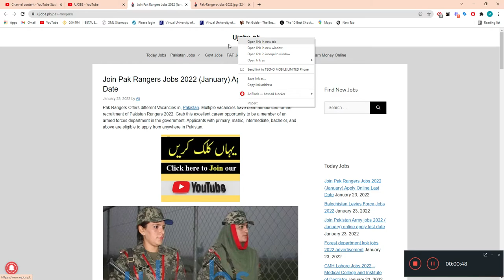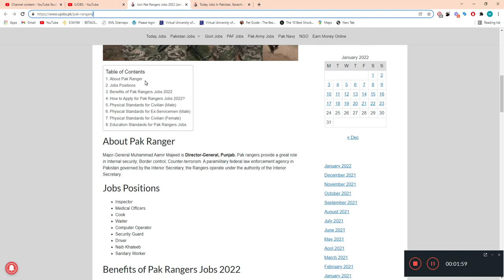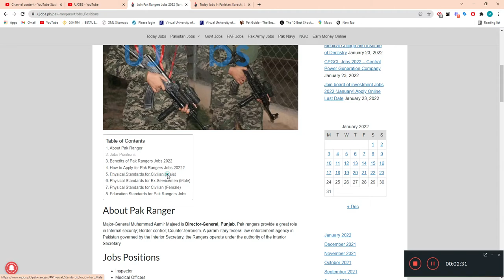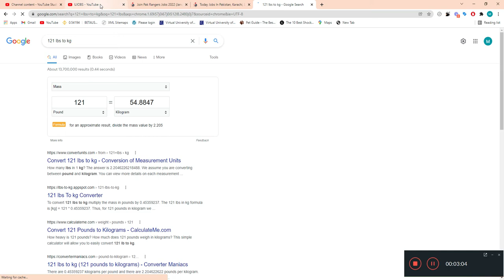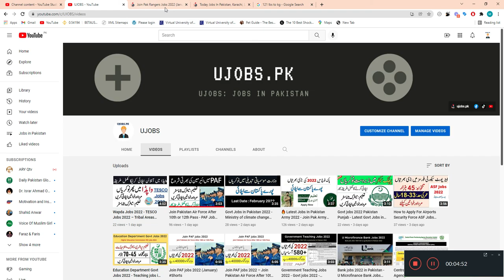Join Pak Rangers Jobs 2022 - Apply Online Last Date | Pakistan Rangers Jobs 2022